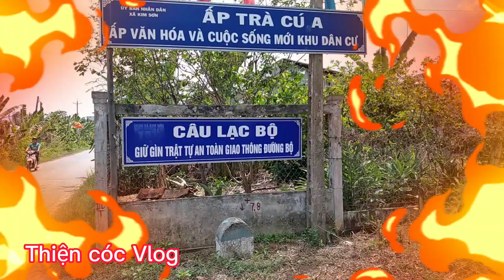Diễu Hành Đám TU đi Từ Trà Cú A - Trà Cú B đến Chùa Trà Cú II Thiện cóc Vlog